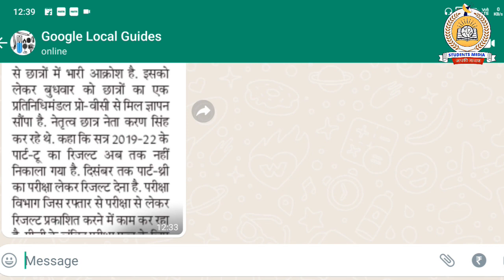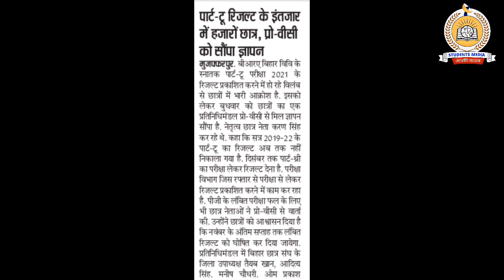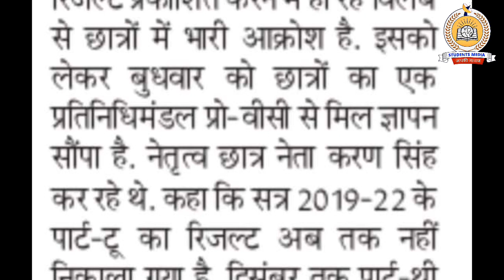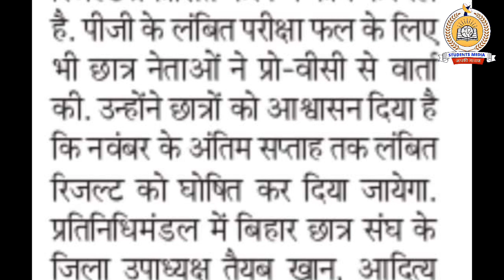brabu part 2 result 2019-22: पार्ट -2 रिजल्ट पर छात्रों ने सौंपा ज्ञापन, जानिए जवाब में क्या मिला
owner.